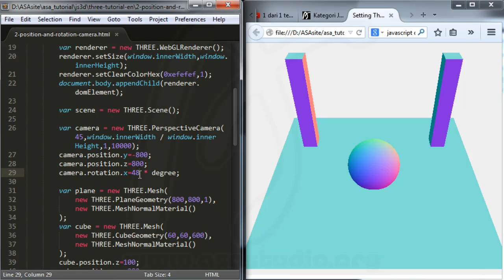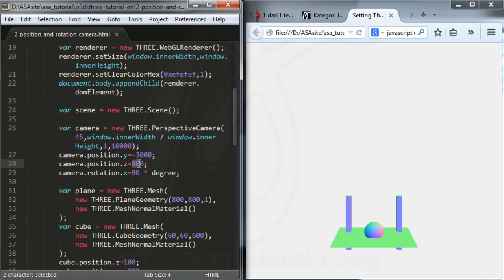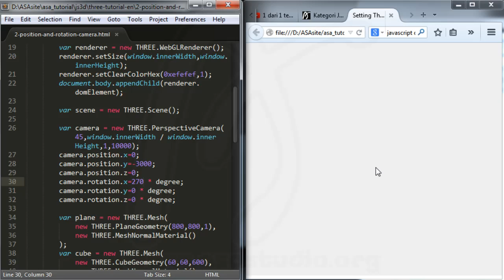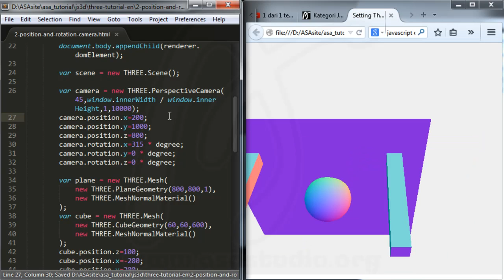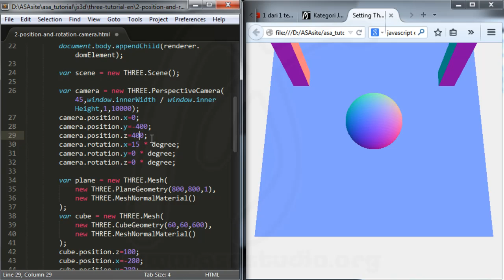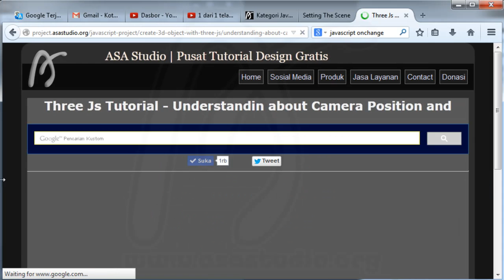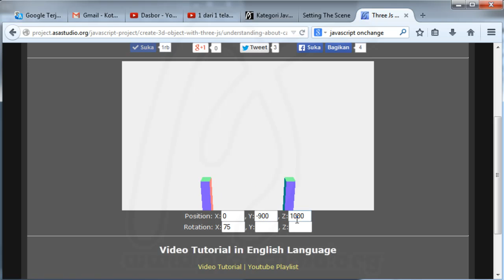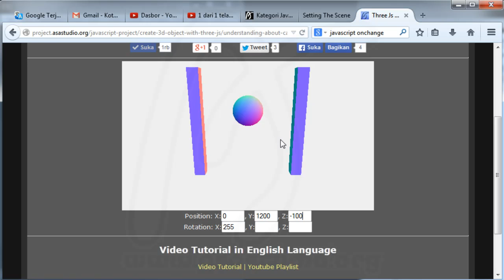3D Object With Three Js, 3, Understanding about Position and Rotation Camera, Javascript Tutorial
The next few days, I'll make a tutorial about Three.js.

Three.js can make a lot of three-dimensional objects as we see in 3d software in general. The surplus, using Three.js, we can display it in a web browser. What are the steps?

After that, please follow the steps set project that I show in the video .

I hope this tutorial is useful for you.